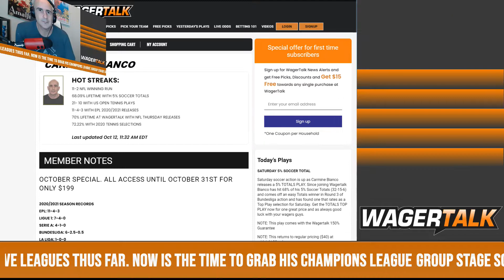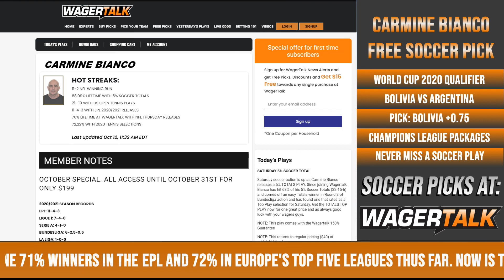Argentina vs Bolivia World Cup Qualifier | Free South American Soccer Pick and Prediction | Oct. 13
⚽ WagerTalk's expert soccer handicapper Carmine Bianco offers some thoughts on Tuesday's World Cup qualifier between Argentina and Bolivia. South America's CONMEBOL is in their second matchday of 2022 World Cup qualifying. Argentina defeated Ecuador 1-0 last week, while Bolivia fell to Brazil by a 5-0 score. Tuesday's game will take place at 4:00 p.m. ET from Estadio Hernando Siles in La Paz, Bolivia.

CHAMPIONS LEAGUE GROUP STAGE SPECIAL
Europe's top club competition kicks off on Oct 20th as 32 teams battle for the Champions League title. Get every group stage game that is released from Carmine Bianco at WagerTalk. This package is regularly priced at $349 but available for ONLY $169 and includes all 5% Champions League Group Stage releases as well. As an added BONUS this package will also include any/all futures bets made during the group stages!